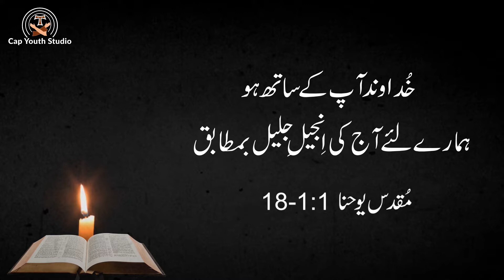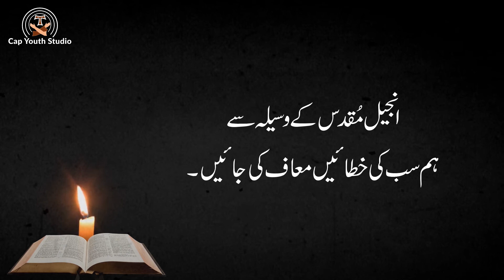The Nativity of the Lord (B) - 25th December 2020 | Catholic Bible | Urdu Bible Reading